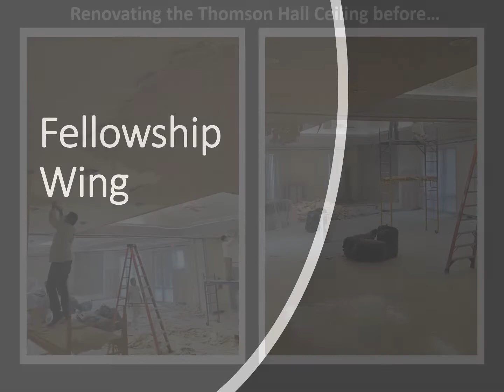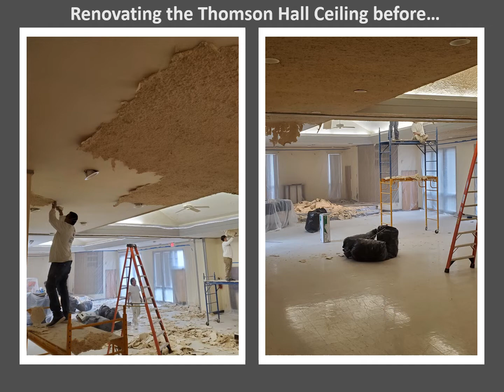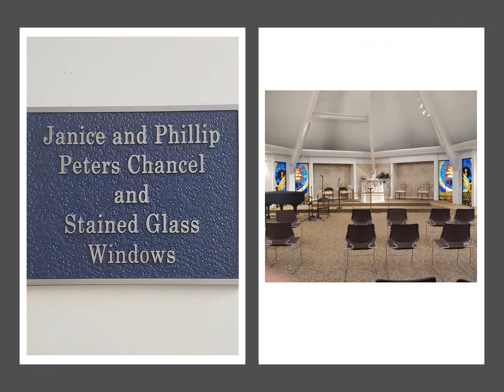Capital Campaign Project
A visual walk through our Capital Campaign project from beginning to almost the end!